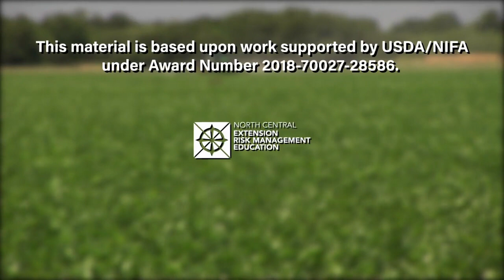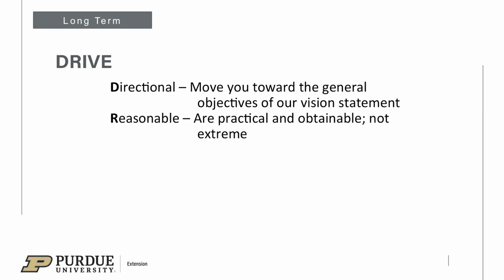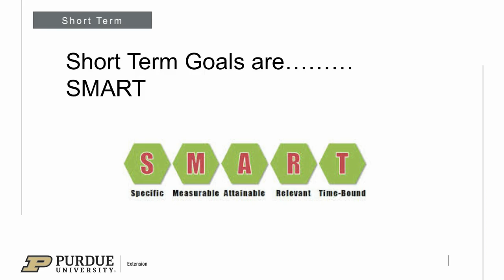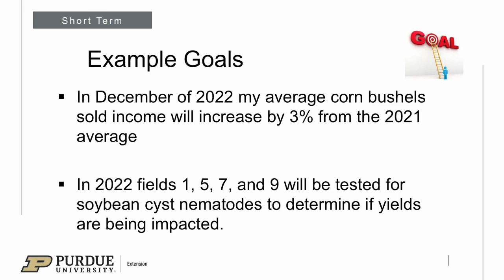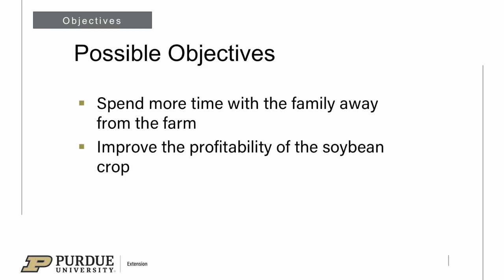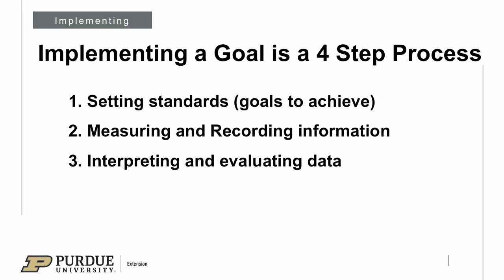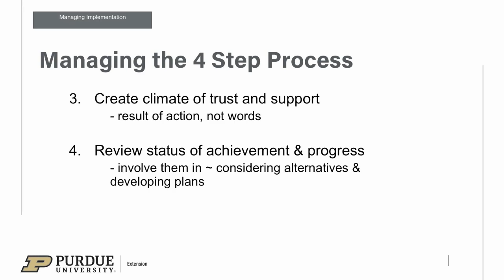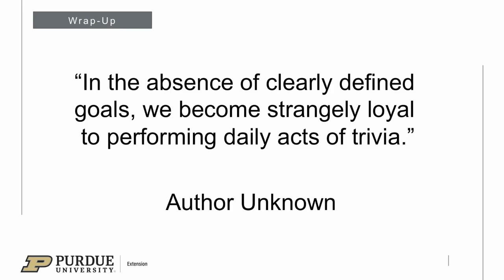Crash Course Into Goals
Goals can help you determine where you would like your farming operation to be in 2, 4, or even 5 years down the road.  During this video, Kelly Heckaman with Purdue Extension will introduce the concept of SMART goals and provide examples of goals you might want to develop for your farming operation.